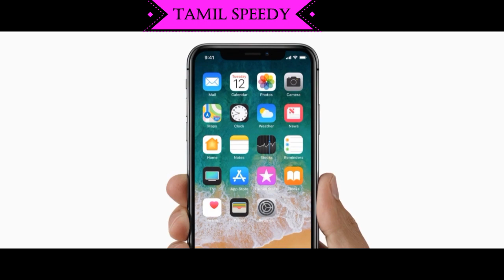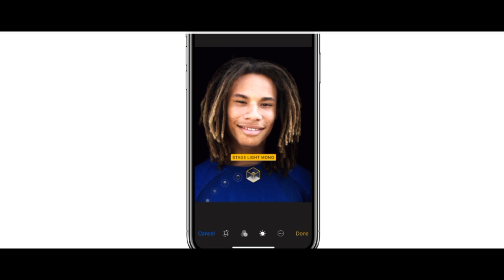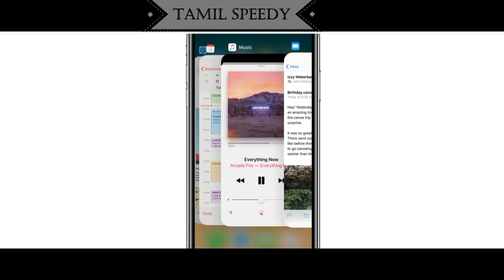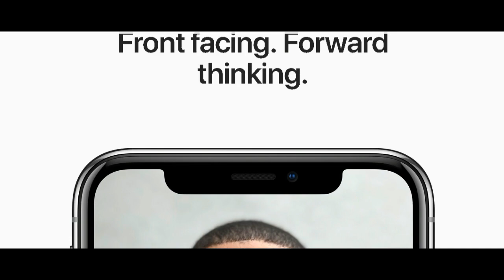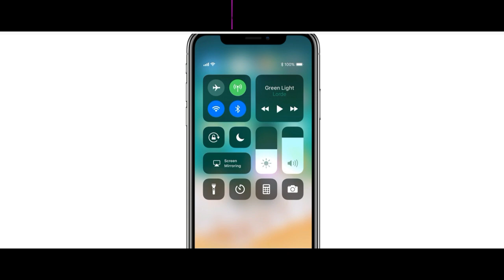APPLE IPHONE X | 2017 FIRST DETAILED REVIEW FULL SPECIFICATION | UNBOXING THE GRAND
Apple pulled off yet another ‘one more thing’ after it unveiled the iPhone 8 at
its big launch event at the new Steve Jobs Theater. Details of the iPhone X or 10

have been leaked and rumoured for ages, and now it is real. It is being hailed as

the future of the smartphone, according to Apple anyway. This new phone is a big

shift from the way Apple has designed all its previous iPhones, which makes it
very interesting. Here's our first look.